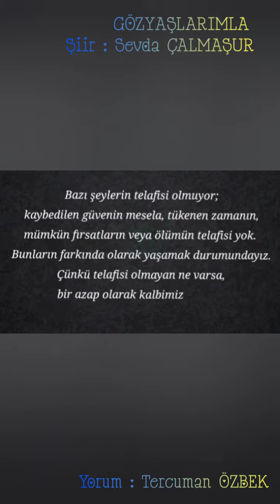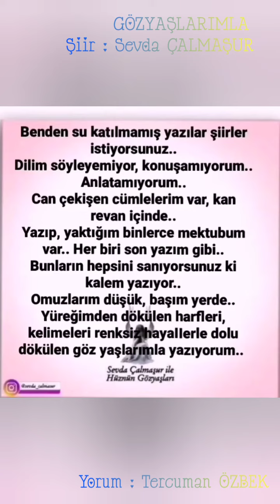GÖZYAŞLARIMLA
Şiir       : Sevda ÇALMAŞUR
Yorum : Tercuman ÖZBEK